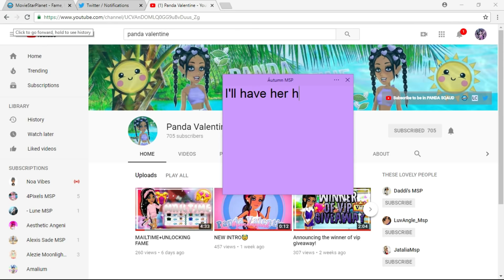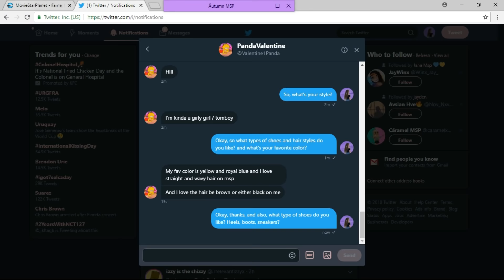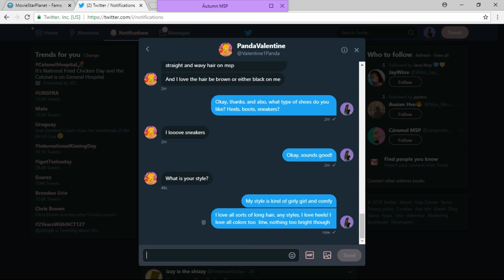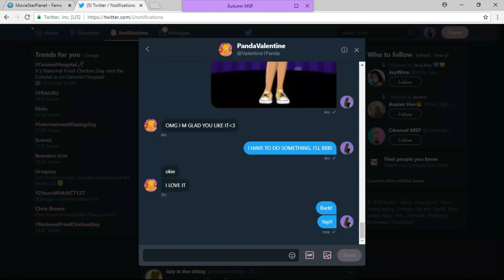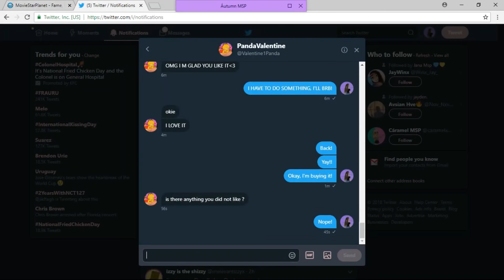STYLE SWAP CHALLENGE W/ Panda Valentine!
❥ This was so fun, go sub to Panda!

❥ Want to see a video from me? Just comment it!

MSP Accounts 💕

❥ US

≤AWESOMEGIRL≥

SWAG4EVA≤3

= Arien =

❥ UK

-autumn

/{autumn}/

❥ CA

//áutumn

❥ AU

?Autumn?

❥ NZ

-autumn

❥ DE

áutumn/

❥ NL

áutumn/

❥ PL

áutumn

Video Details 💕

✂️ Wondershare Filmora

🎥 Wondershare Filmora Scrn (It's a different product)

👍💅 Photoshop

Social Media 💕

❥ Skype - Áutumn MSP

❥ Snapchat (I barely go on SC) - @autumnmspyt

Shared Channel 💕

Q&A 💕

Me 💕

❥ Who made your Profile Picture & Banner?

Me 💕

❥ Who did your rare skin?

Me 💕

- 14,647 (+89)